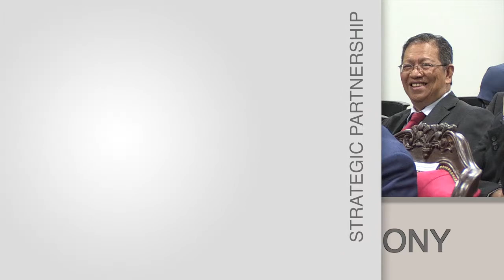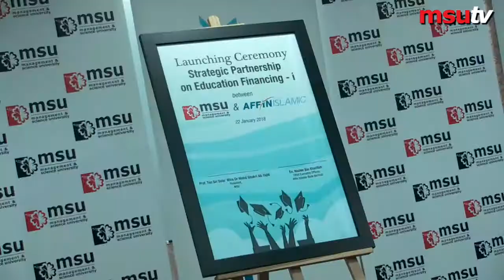Launching Ceremony MSU AFFIN Education Financing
Launching of Education Financing-i. Affin Islamic Bank & MSU